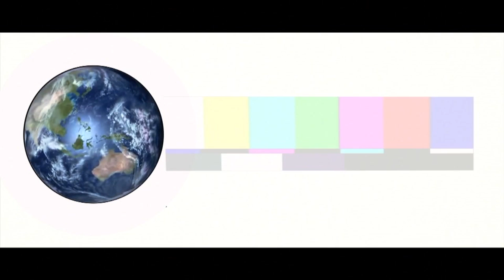MUZENZA BLUMENAU 20 ANOS (Sede do Grupo Muzenza - Fundação Cultural de Blumenau)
MUZENZA BLUMENAU 20 ANOS
(Sede do Grupo Muzenza -  Fundação Cultural de Blumenau)